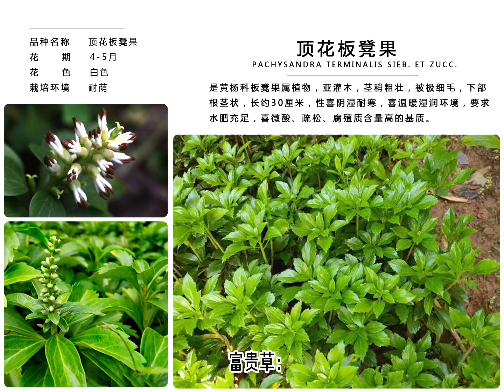Shade-during plants that are good-looking and easy to keep----带你学会好看又好养的耐阴植物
今天接着给大家介绍五种北方耐荫的植物。

有需要的小伙伴请认真听讲呦~~~